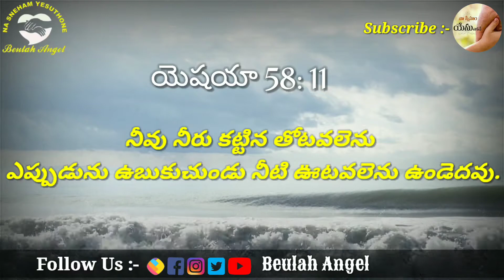2020 𝗡𝗼𝘃𝗲𝗺𝗯𝗲𝗿 14𝘁𝗵 || 🙇‍♀️𝙂𝙤𝙙'𝙨 𝙋𝙧𝙤𝙢𝙞𝙨𝙚 🙌 ఈ రోజు దేవుని వాగ్దానం || { 17 𝙨𝙚𝙘𝙤𝙣𝙙𝙨 }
Akyurt from Pexels